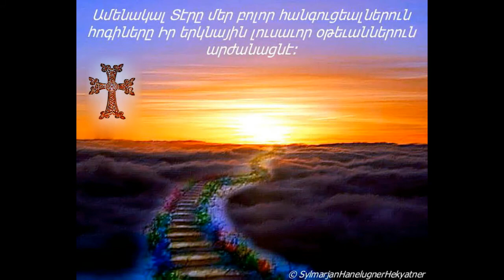HOKEHANKISD ╬ Ի ՎԵՐԻՆ ԵՐՈՒՍԱՂԷՄ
♫ Օննիկ Տինքճեանի մեկնաբանութեամբ

╬ Ի վերին Երուսաղէմ՝
ի բնակարանս հրեշտակաց,
ուր Ենովք եւ Եղիաս կան ծերացեալ աղաւնակերպ,
ի դրախտին Եդեմական՝ պայծառացեալ արժանապէս.
ողորմած Տէր, ողորմեա հոգւոցն մեր ննջեցելոց:

╬ Յիշատակն արդարոց օրհնութեամբ եղիցի